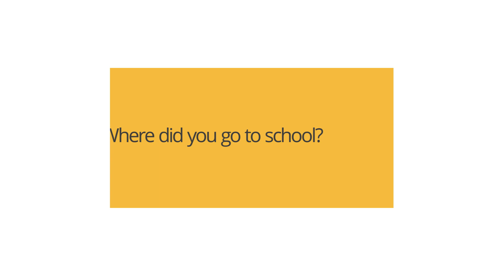"Do You Remember When?" Series 2 -Tay - Doug Cronin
Doug talks about his school years in Waubaushene and what it was like to have his mother as one of his teachers.